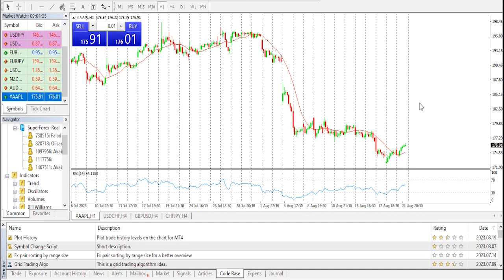Forex Technical Analysis - ZEC/USD | Apple | 22.08.2023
ZEC/USD review and forecast. Analyst: Nick